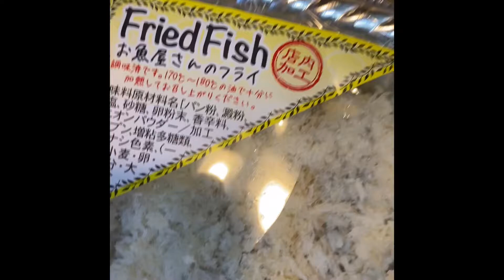【ビールのおつまみ】エビフライを揚げ焼きして行くだけの動画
朝も昼も食事は取らずに毎日の晩酌のビールに合うつまみの事だけを考える毎日の動画です。

スーパーで売ってた 衣付きの エビフライ6尾

イワタニ ジュニア バーナー